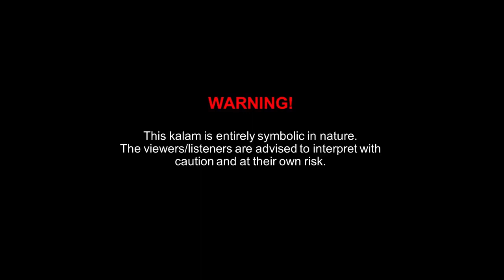Maikada Muhammad samie half Sufi kalam